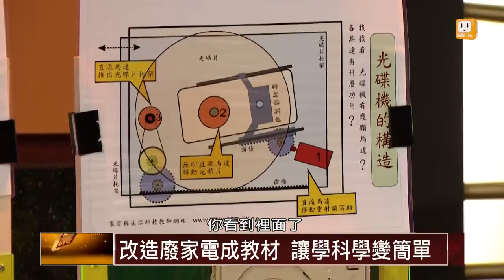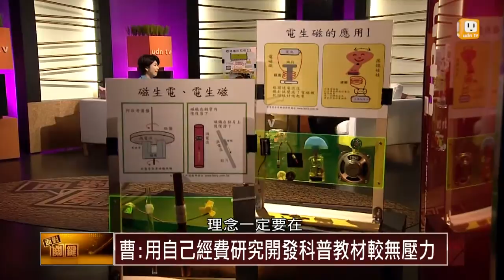【2014.11.01】面對關鍵人物/曹齊平(4)廢家電再利用 變身科學教材 -udn tv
齊平老師為了實現自己的實驗科學夢，不僅研發全球唯一可動手改造的科學魔法車，還不畏辛勞地到資源回收場收集各種報廢家電用品，將其中可以做為教學用的零件製作成教具，讓學生能夠用最簡單最清楚的方式，學習到日常生活中所使用的電器設備的科學原理。完整內容 , FB , Twitter , G+